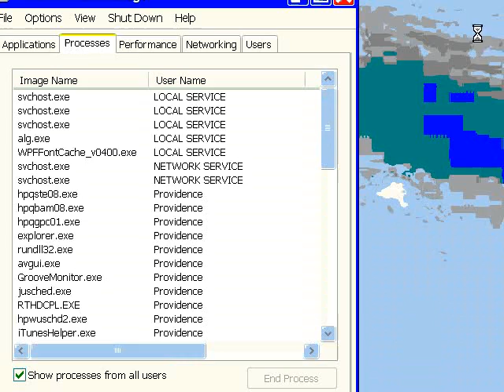TkO-TeaLaGe / 3oD[Maverick] vs cS]Kist[ / cS]Bazic[#1